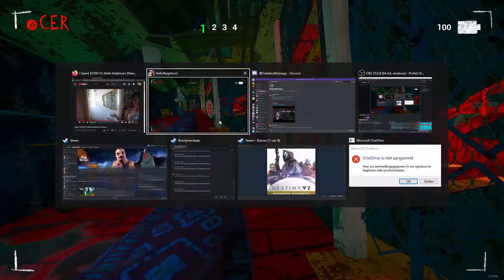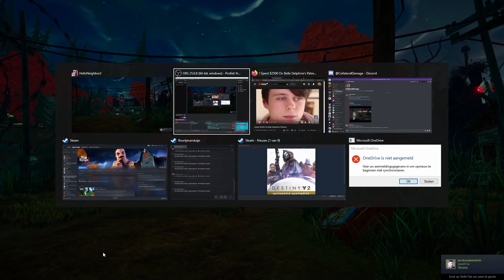We finaly got the crowbar! | Hello Neigbor2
dude this guy is agresive but we finaly made more progres i dont realy know how to get in the door yet if you have any idea pls let me know!